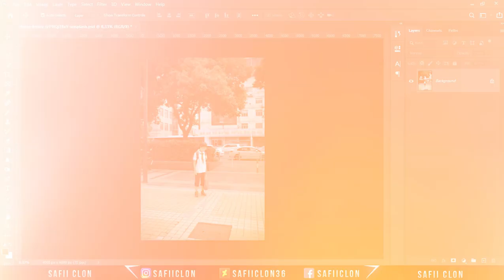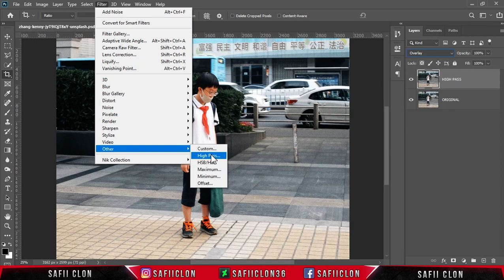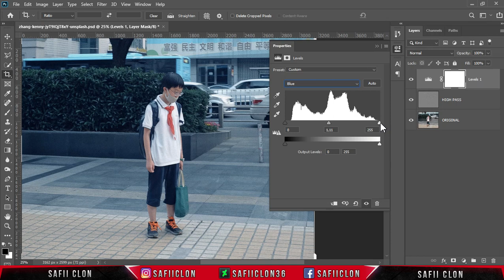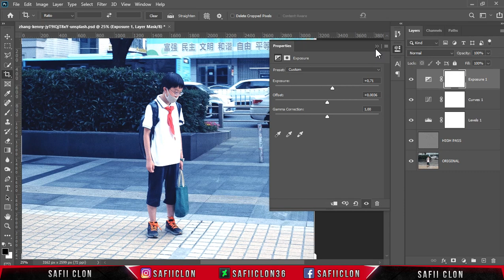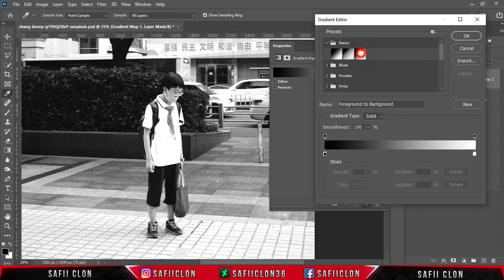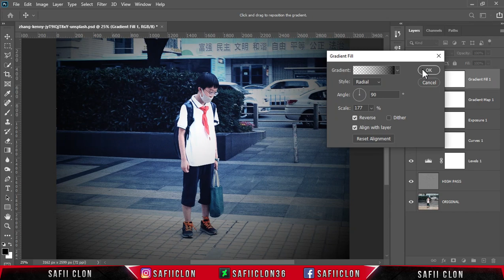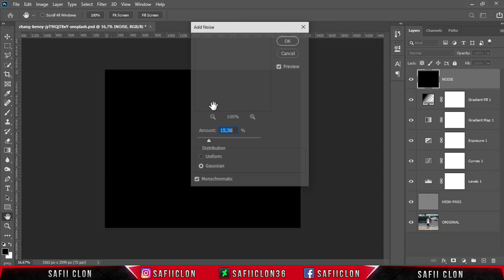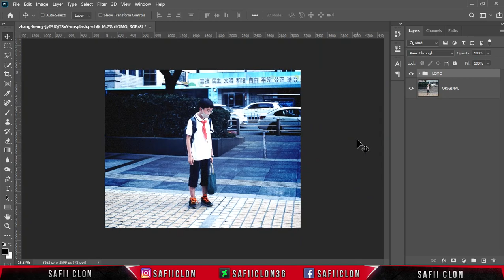[ Photoshop Tutorial ] Lomography Photo Effect in Photoshop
Hello everyone,
In this video tutorial, I'll show you how to create Lomography Effect in photoshop easily.

Software Using :
Bandicam